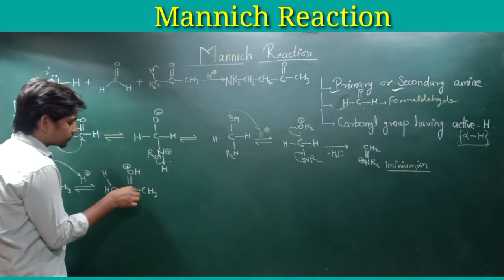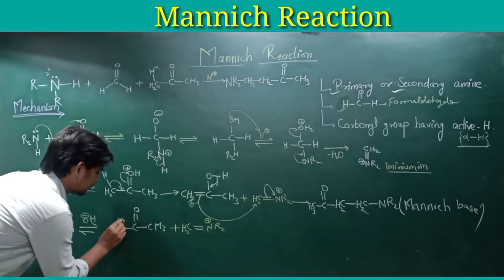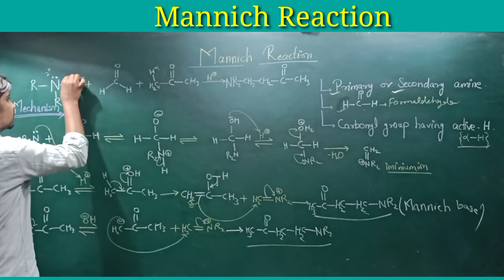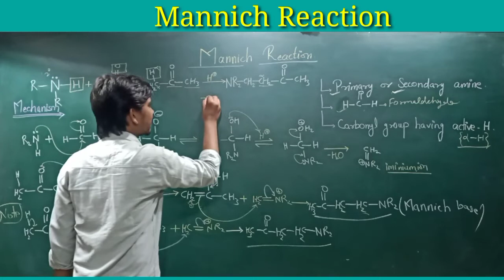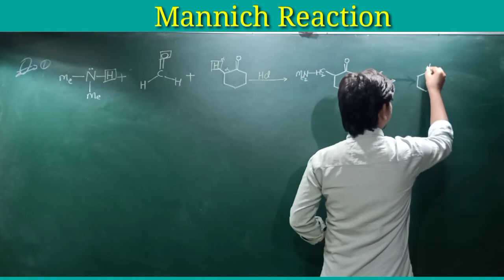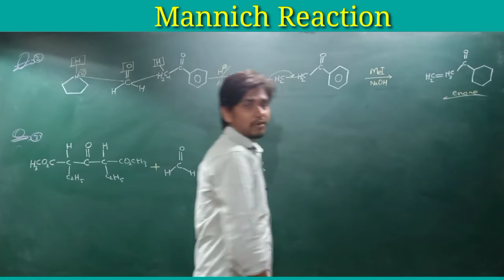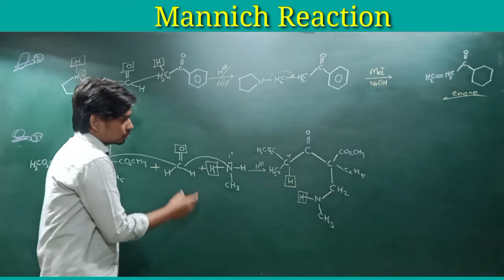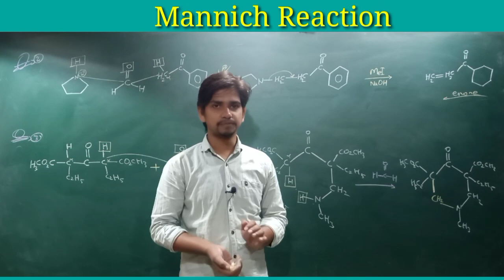Mannich reaction | CSIR NET | GATE | Part (4)